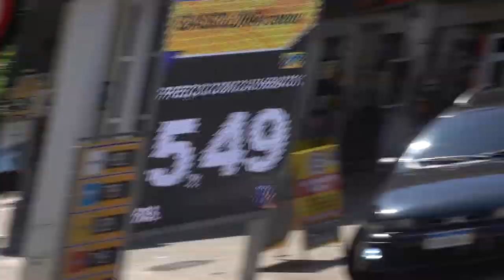ÚLTIMA BMW M3 V8 ASPIRADO ACELERANDO TUDO